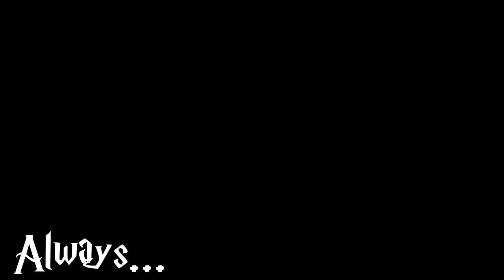Horse Feathers - Curs in the Weeds (Cover)